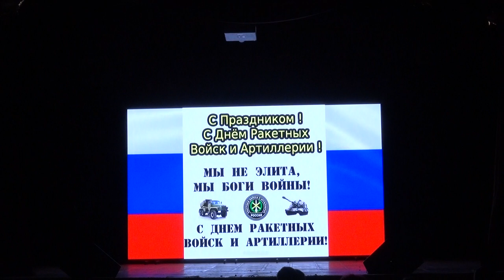2019 11 19 1